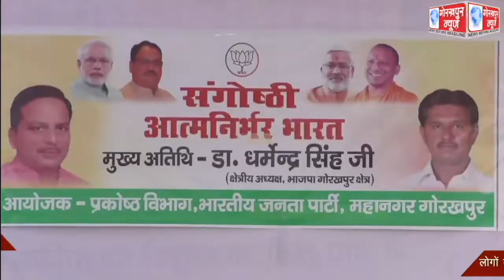भारतीय जनता पार्टी महानगर के तत्वावधान में आयोजित हुआ आत्मनिर्भर भारत अभियान विषय पर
भारतीय जनता पार्टी महानगर के तत्वावधान में आयोजित हुआ आत्मनिर्भर भारत अभियान विषय पर संगोष्ठी,लोगो को आत्मनिर्भर बनाने का सिखाया गया गुर,क्षेत्रीय अध्यक्ष ने कहा, पीएम मोदी का है सपना, देश बने आत्मनिर्भर।।